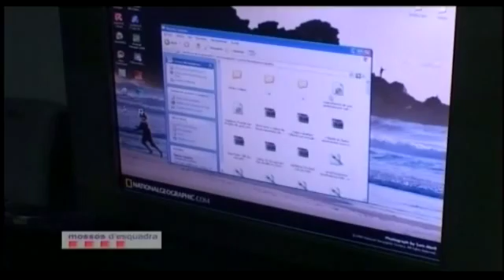"A Coruña implicada en una red de pornografía infantil"